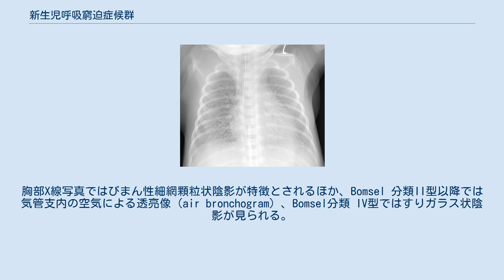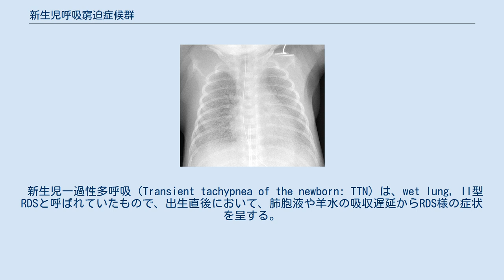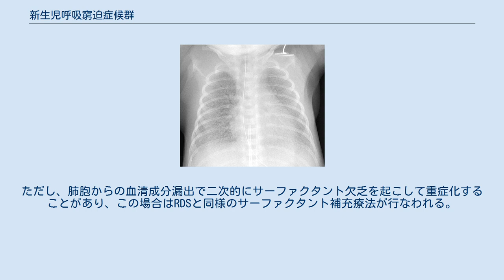新生児呼吸窮迫症候群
新生児呼吸窮迫症候群（しんせいじこきゅうきゅうはくしょうこうぐん、英語: (Infant) Respiratory Distress Syndrome: (I) RDS）は、新生児呼吸不全の一つ。
 肺の未成熟によって肺サーファクタントが欠乏し、肺コンプライアンスの低下から肺胞虚脱、肺血管抵抗増大の病態を呈する。
発症は生後2〜3時間後であり、リスク・ファクターとして下記のようなものがある。
 また、動脈管開存症（PDA）の併存が高頻度で見られることも知られている。
 呻吟、多呼吸や努力性呼吸が見られ、チアノーゼを呈する。
血液ガス分析では、PaO2の低下とPaCO2の増大とアシドーシスが見られる。
胸部X線写真ではびまん性細網顆粒状陰影が特徴とされるほか、Bomsel 分類II型以降では気管支内の空気による透亮像（air bronchogram）、Bomsel分類 IV型ではすりガラス状陰影が見られる。
 また、特徴的な検査として、羊水の小泡沫安定性試験（マイクロバブルテスト）がある。
これは、サーファクタントが直径15μm以下のマイクロバブルを安定させることを利用したもので、100倍の顕微鏡下において、羊水では5/mm2未満，胃液では10/mm2未満のweakであれば、ほぼ確定診断となる。
 治療は、人工サーファクタントの投与と呼吸管理による。
この人工サーファクタントとしては、田辺三菱製薬のサーファクテンが多用されている。
 サーファクテン1V（120mg）あたり生理食塩液4mLでよく懸濁し、120mg/kg（体重1kgあたり1V）を生後8時間以内に気管内に投与する。
 肺内に行きわたるように、投与は4,5回に分けて行ない、1回ごとに体位変換する。
 サーファクテンにおいて副作用は報告されていない。
 また、PDAが併存している場合は、これに対する標準的な治療であるシクロオキシゲナーゼ阻害剤（インドメタシンなど）投与が行なわれる。
PDA併存例の場合、RDSが治療によって改善すると肺血管抵抗が低下するため、動脈管を介しての左→右シャントが増大して心不全を来たす恐れがあることから、PDAの治療を並行して進めることが重要である。
 新生児一過性多呼吸（Transient tachypnea of the newborn: TTN）は、wet lung, II型RDSと呼ばれていたもので、出生直後において、肺胞液や羊水の吸収遅延からRDS様の症状を呈する。
帝王切開での出生児に多く見られる。
 診断は、生後6時間以内に出現する多呼吸（60回/分）を伴う呼吸障害について、除外診断によって行なわれる。
多くの場合は多呼吸を主訴とし、呼吸音は清明、胸部単純X線像では肺門部血管陰影の増強と末梢肺野でのair trappingが認められる。
小泡沫安定性試験は通常は陽性である。
 症状こそRDSに似ているものの病態はまったく異なり、通常は30〜40%の酸素投与によって後遺症なく治癒する。
また、5cmH2O程度の持続気道陽圧（CPAP）を加えることも有効である。
ただし、肺胞からの血清成分漏出で二次的にサーファクタント欠乏を起こして重症化することがあり、この場合はRDSと同様のサーファクタント補充療法が行なわれる。